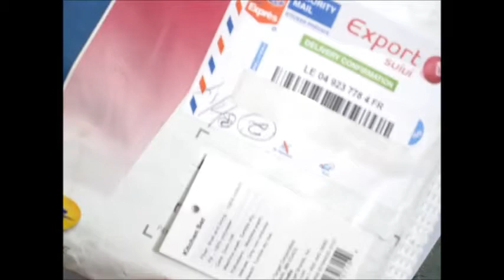Bit Box Unwrapping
I open up my Bitbox from its fancy wrapper from France.  The Bitbox is an open-source video game console based on the excellent stm32f4 processor with stereo and VGA out, and with microSD card and USB controller inputs.

The bitbox can run Gameboy emulators and mod files.  It's still a new project and a soon-to-be-growing scene.

In this barebones video, I point out what each of the electronic parts on the circuit board does.  In future videos, I'll fire up the bitbox and even show how to write software for it.